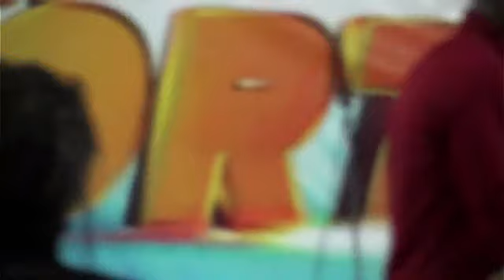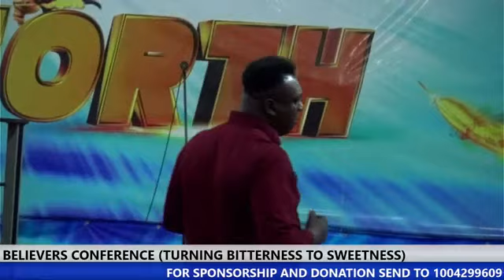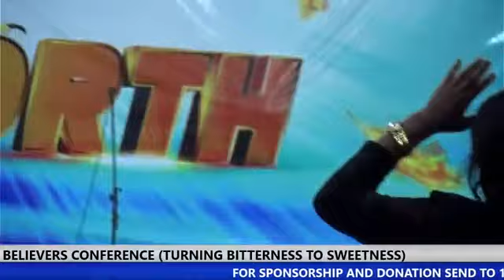BELIEVERS CONFERENCE DAY 4 (TURNING BITTERNESS TO SWEETNESS)